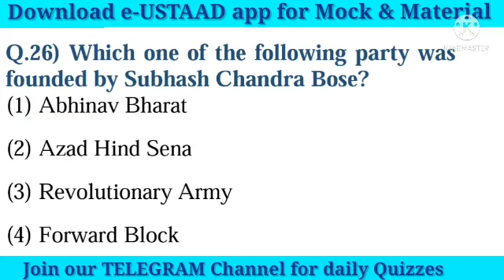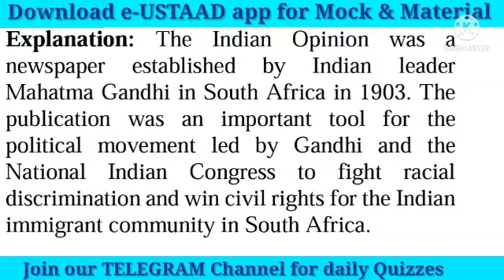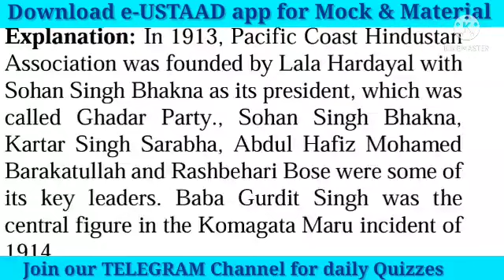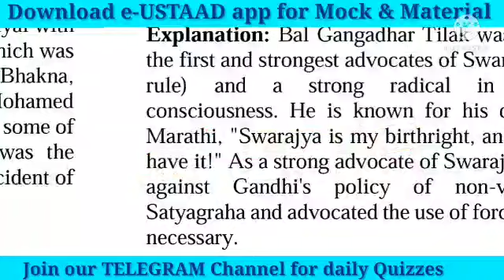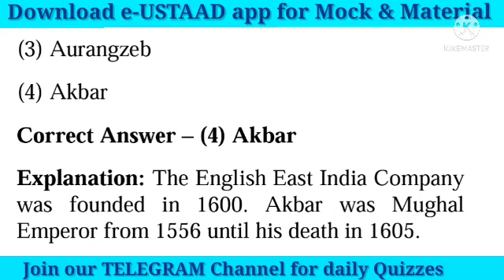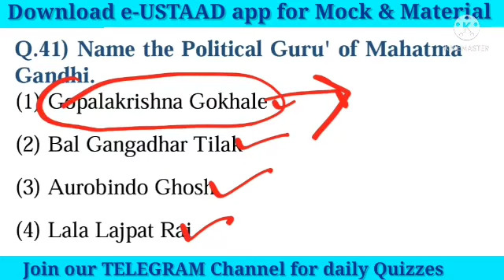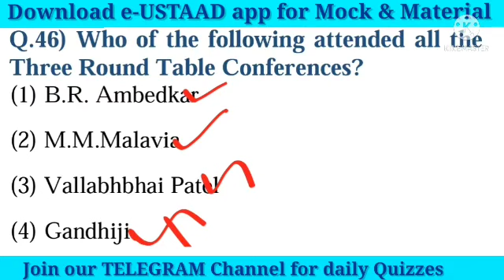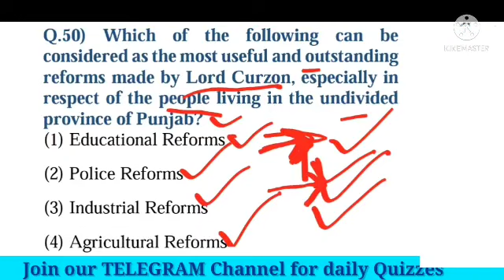Modern India & Indian National Movement: Part-2 :JKP SI preparation : jkssb Exams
Full and best material for JKSSB SI & Inspector Exam.
JKPSC JKSSB exam Preparation ,Most Important MCQs, JKP SI Jammu kashmir Sub Inspector Exam Full syllabus , Important Current Affairs, general knowledge.

The Video/Content makers here have first hand knowledge of IAS/KAS/ JKSSB exams.
Visit channel playlist to watch the video you wish to watch that could increase your preparation.
e-USTAAD is your preparation partner, the content here is all together different from others,
here you wont find copy paste that others do.
Exams in which e-USTAAD could  help you are UPSC exams ( IAS, IPS, IFS)
JKPSC including KAS and other exams,
SSC exams including Graduate level and other.
JKSSB Exams including JKP-SI, Inspector,Compiler, Clerk, Accounts Assistant.
Feel free to suggest any FEEDBACK in COMMENTS that could improve our future videos.